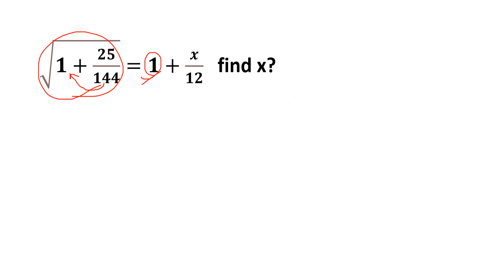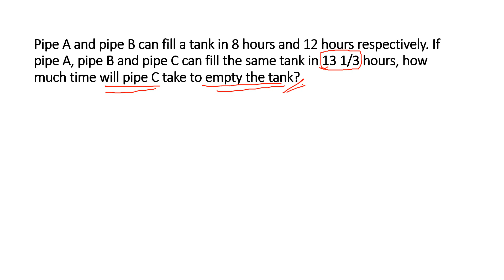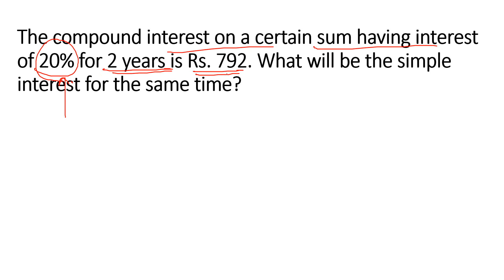SSC GD NOVEMBER 16TH ALL SHIFTS ARITHMETIC QUESTIONS || IN TELUGU